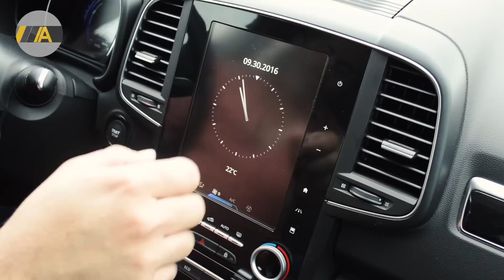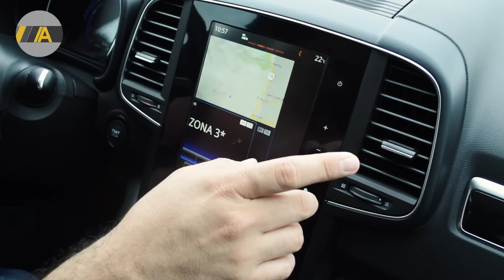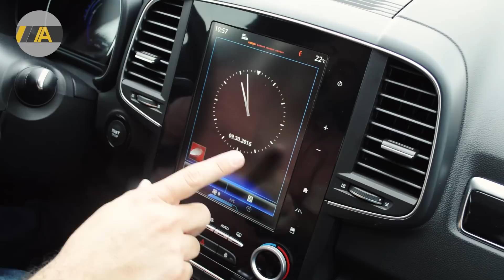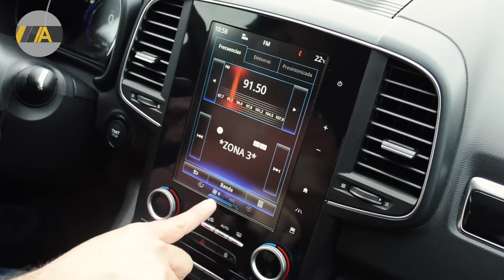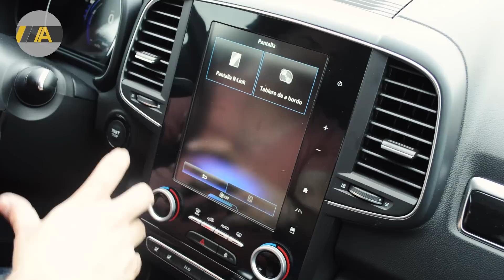Renault Koleos 2017 - Equipada, espaciosa y bien hecha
La nueva Renault Koleos 2017 llega al mercado como una apuesta fuerte de parte de la marca francesa en el segmento de los crossover compactos, sus fortalezas son el equipo, espacio y calidad de materiales y ensamble.

El manejo es suave y nos gustaría algo de contundencia sin embargo nunca ha prentendido ser deportiva.